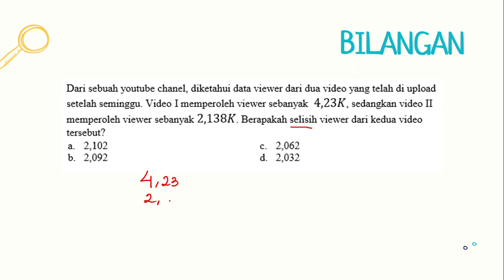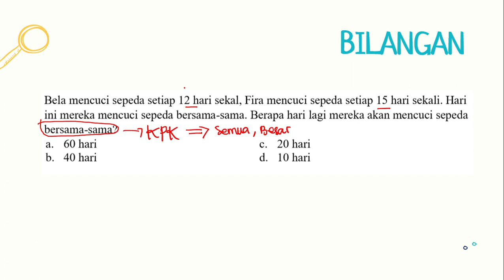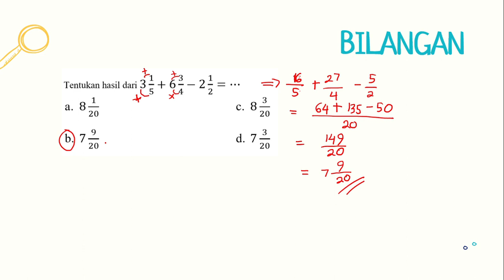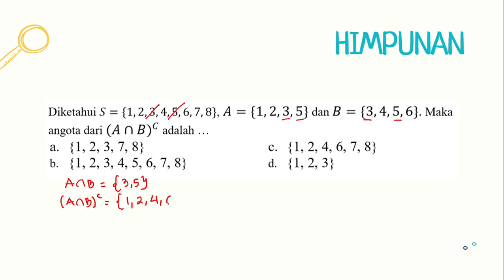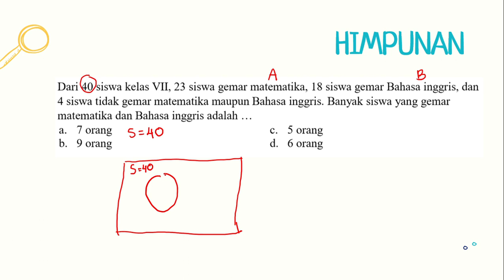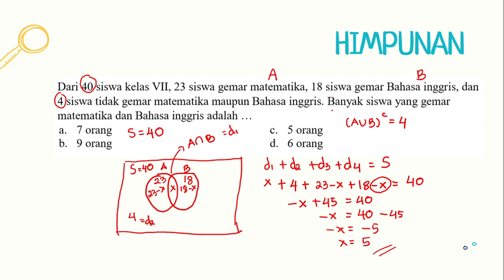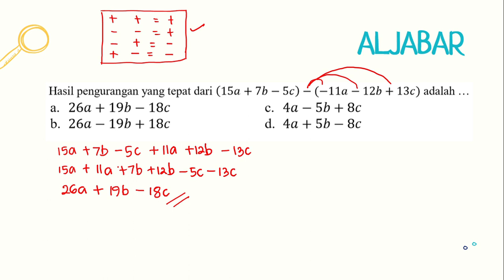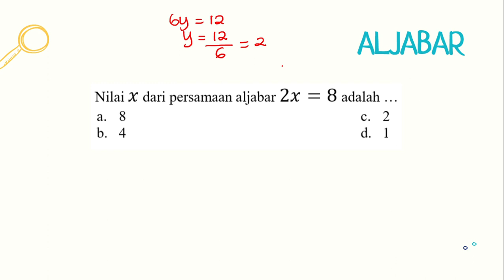KISI-KISI PAS MATEMATIKA Kelas 7 Semester 1. Bilangan, Himpunan, Aljabar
Video ini berisi tentang penjelasan beberapa contoh soal PAS Matematikakelas 7 diantaranya Bilangan, Himpunan dan Aljabar.

Thank u
God bless u always